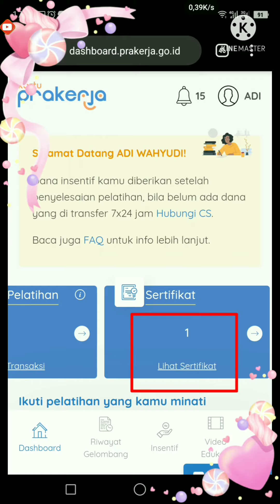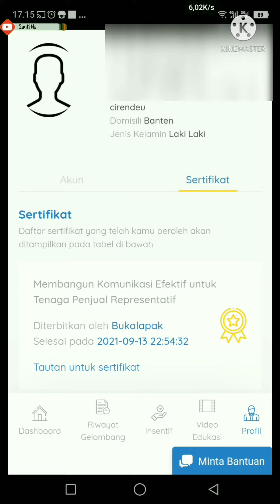Kapan Sertifikat Muncul Di Dashboard Prakerja 2021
hai semua,
dalam video ini saya akan membahas langkah selanjutnya setelah menyelesaikan pelatihan supaya sertifikat pelatihan prakerja muncul di dashboard kartu prakerja

buat teman-teman yang ingin dapat bonus pulsa s/d 50.000 WAJIB memasukan kode referral dibawah ini :
- kode Referral skill academy
SANTI26F0WLTG35K

- kode Referral Rumah Siap Kerja
SANTIOKVNP

- Isi formulir klaim bonus pulsa s/d 50.000 di Karier.mu by sekolahmu khusus pelatihan yang di rekomendasikan (klik link dibawah ini untuk melihat pelatihan yang di rekomendasikan)

kapan sertifikat muncul di dashboard prakerja
kapan sertifikat prakerja muncul di dashboard
kapan sertifikat prakerja muncul setelah selesai pelatihan
kapan sertifikat pelatihan prakerja muncul di dashboard
sertifikat prakerja tidak muncul di dashboard
sertifikat prakerja belum muncul di dashboard
sertifikat prakerja tidak muncul di dashboard gelombang 21
sertifikat prakerja masih dalam proses
sertifikat prakerja sudah muncul tapi belum dapay insentif
sertifikat prakerja tidak muncul di dashboard sekolahmu
sertifikat prakerja tidak muncul di dashboard kariermu
sertifikat prakerja tidak muncul di dashboard tokopedia
sertifikat prakerja tidak muncul di dashboard bukalapak
sertifikat prakerja tidak muncul di dashboard skill academy
sertifikat kartu prakerja belum muncul di dashboard
cara mendapatkan sertifikat kartu prakerja
kartu prakerja sertifikat masih dalam proses
cara cepat mendapatkan sertifikat kartu prakerja
sertifikat pelatihan prakerja tidak muncul di dashboard
cara mendapatkan sertifikat pelatihan prakerja
cara memunculkan sertifikat pelatihan prakerja
pelatihan prakerja cepat dapat sertifikat
selesai pelatihan prakerja sertifikat tidak muncul
sertifikat kartu prakerja tidak muncul
cara melihat sertifikat kartu prakerja
penyebab sertifikat belum muncul di dashboard prakerja
penyebab sertifikat prakerja tidak muncul
cara supaya sertifikat cepat muncul di dashboard
cara agar sertifikat cepat muncul di dashboard
cara agar sertifikat prakerja cepat muncul di dashboard
cara agar sertifikat prakerja muncul di dashboard
cara agar dapat sertifikat prakerja
cara mendapatkan sertifikat pra kerja
cara mendapatkan sertifikat prakerja di bukalapak
cara mendapatkan sertifikat prakerja di tokopedia
cara mendapatkan sertifikat prakerja skill academy
cara mendapatkan sertifikat prakerja di sekolahmu
cara mendapatkan sertifikat prakerja sekolahmu
langkah selanjutnya setelah menyelesaikan pelatihan prakerja
langkah selanjutnya setelah membeli pelatihan prakerja
langkah selanjutnya setelah lolos kartu prakerja
langkah selanjutnya setelah mendapatkan sertifikat prakerja
langkah selanjutnya jika lolos prakerja
langkah selanjutnya jika sudah lolos kartu prakerja
langkah selanjutnya setelah sertifikat muncul di dashboard